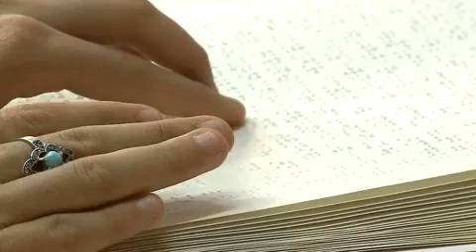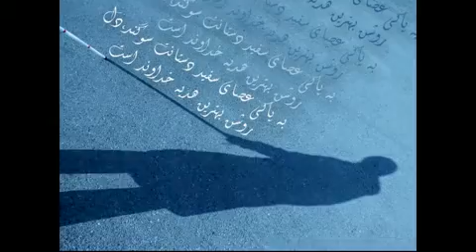Brave heart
A portrait documentary about blind woman who follows her dreams about active and meaningful life. Copyright by Dreamland One